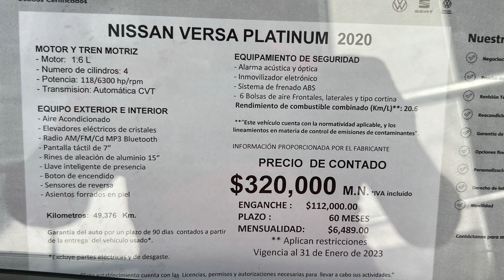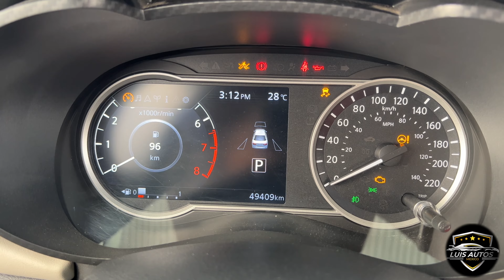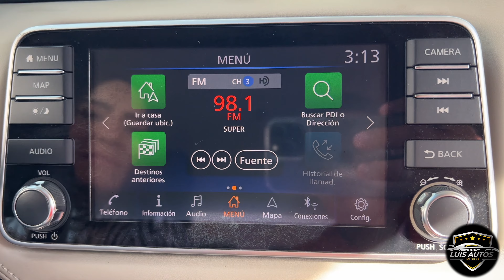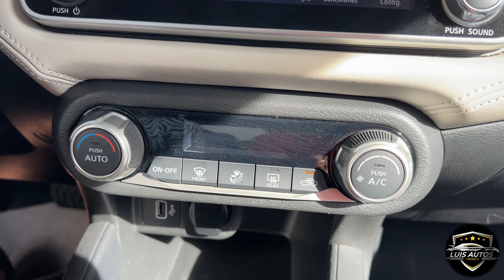Nissan Versa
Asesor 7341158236